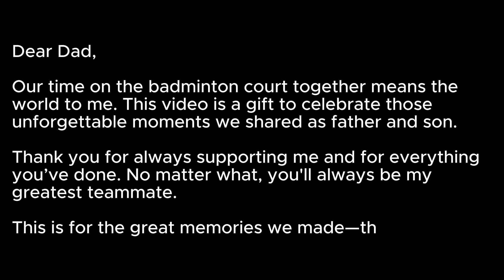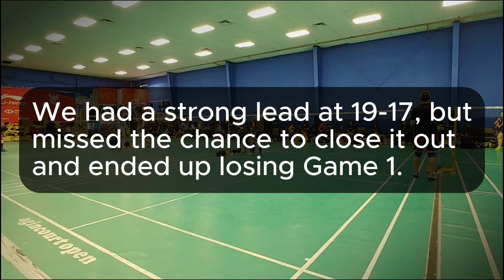For All You’ve Done, Dad: A Memory on the Court